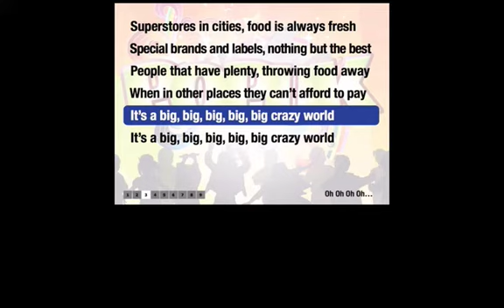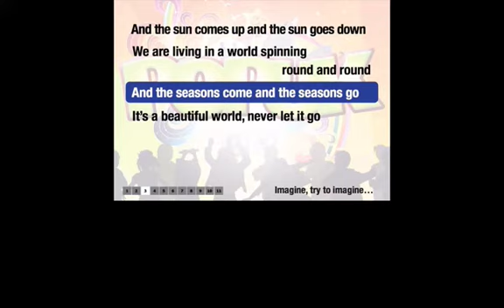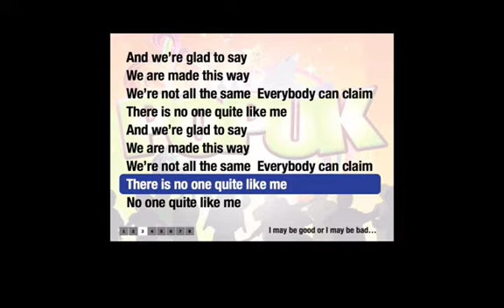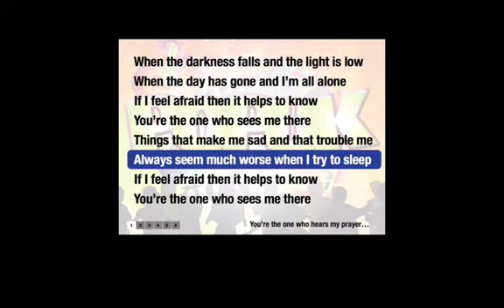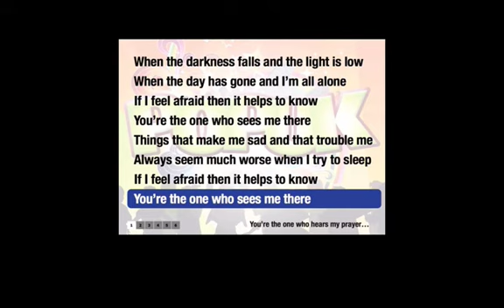Singing Out short song clips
A selection of songs from Singing Out by Andy Silver for Primary Schools